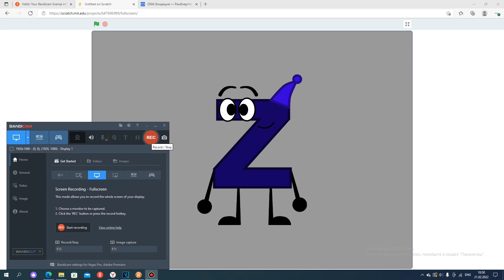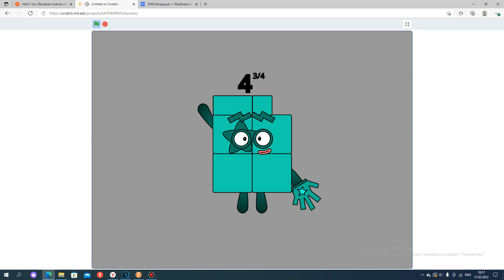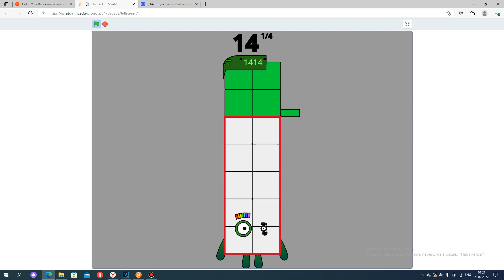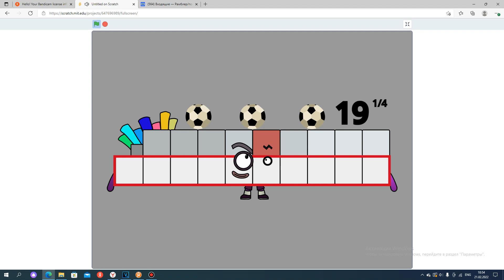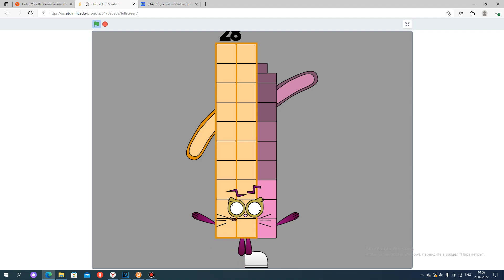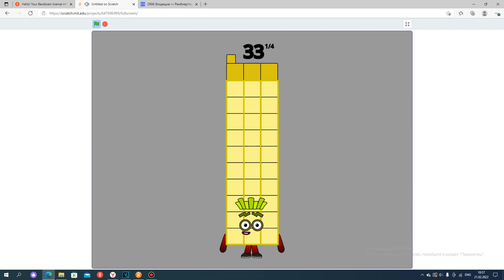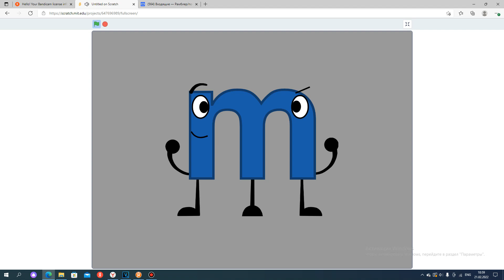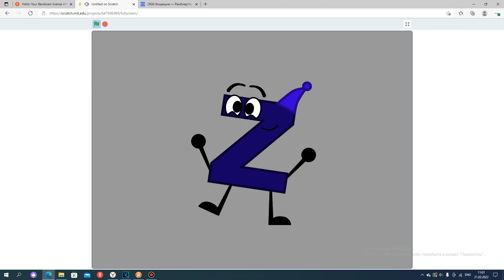Numberblocks Band Quarters 1-14 (Version 2) + Big Band Bonus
Big Band Bonus: Spanish Jumpstart Band
First Video For Bandicam!